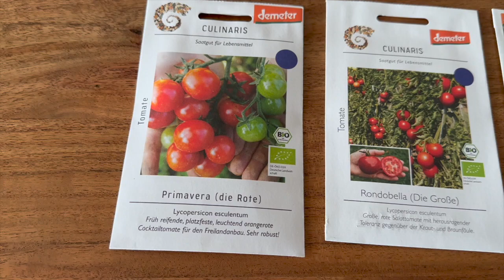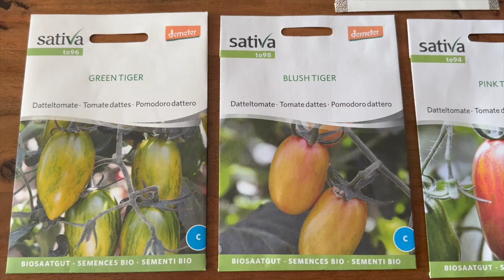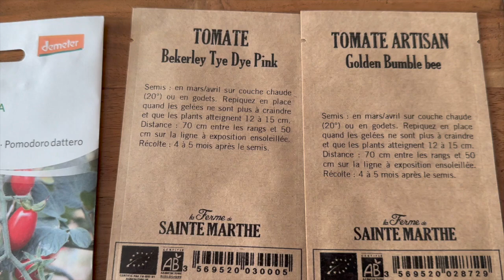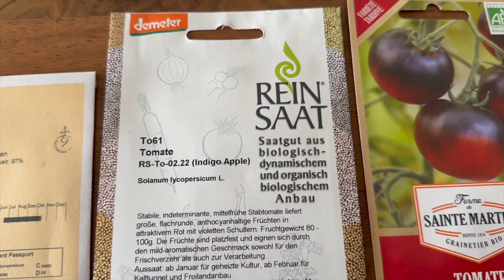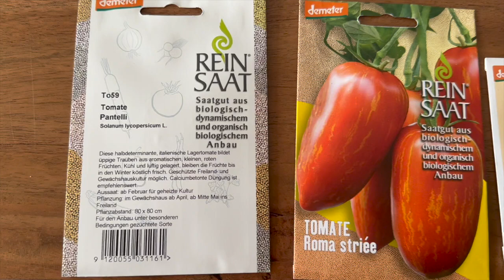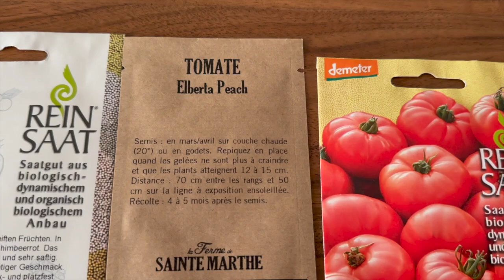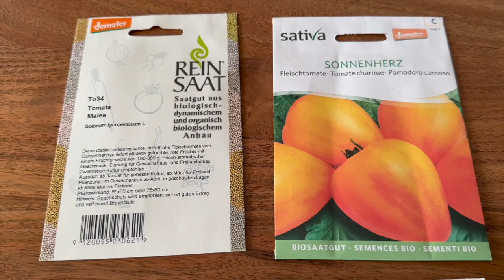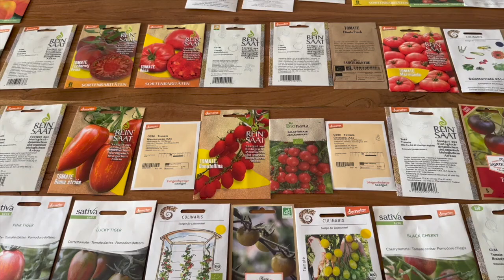Meine Tomatenauswahl 2023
Hier zeige ich euch meine Sortenauswahl für dieses Jahr. Von robusten Sorten über bunte Cocktailtomaten bis zu saftigen Fleischtomaten ist alles mit dabei. Ich liebe ja Tomaten, die man auch etwas lagern kann, damit man im Hochsommer die Ernte nicht direkt verarbeiten muss. Natürlich sind dieses Jahr auch einige Antho-Sorten wieder mit dabei, die liebe ich ganz besonders. Alle vorgestellten Sorten und viel mehr findet ihr bei mir im Shop.

+++ WERBUNG +++
📚 𝐃𝐞𝐫 𝐏𝐥𝐚𝐧𝐞𝐫 𝐟𝐮̈𝐫 𝐓𝐨𝐦𝐚𝐭𝐞𝐧 𝐮𝐧𝐝 𝐆𝐚𝐫𝐭𝐞𝐧